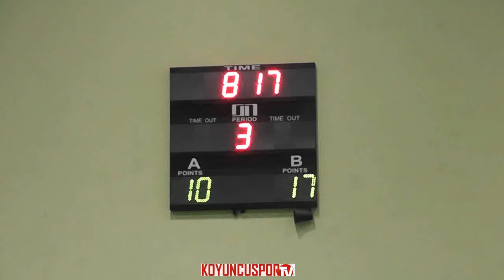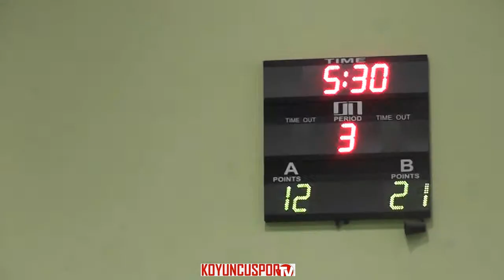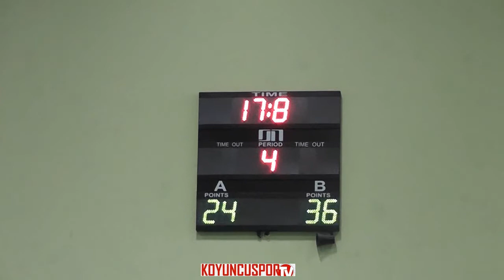ORHAN CEMAL ERSOY O.O. - ÖZEL KARDELEN O.O. (MEB Y.MAHALLE YILDIZ ERKEKLER - 5 MART 2018)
ORHAN CEMAL ERSOY O.O. 36-24  ÖZEL KARDELEN O.O. (MEB Y.MAHALLE YILDIZ ERKEKLER - 5 MART 2018)